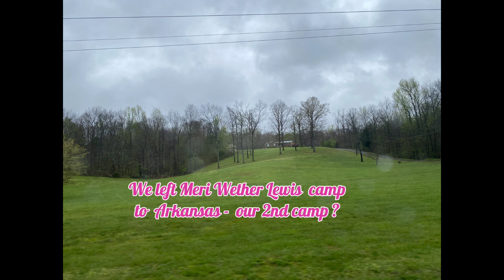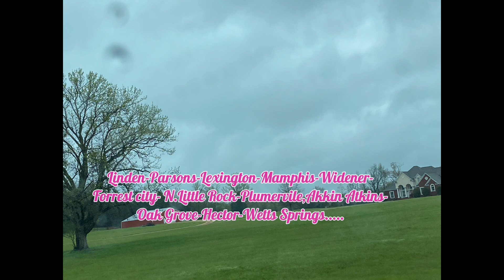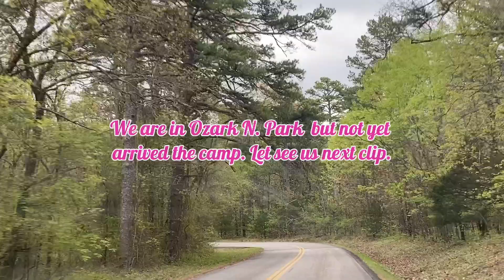เดินทาง เข้าป่าในต่างรัฐ นอนรถ Camping at Ozark National Park หญิงไทยสูงวัยกับสามีฝรั่งในชนบทอเมริกา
วันนี้เราเดินทางออกจากแค้มในรัฐเทนเนสซี่ Tenessee ตรงไปยัง รัฐอาคันซอร์ Arkansas เพื่อไปเข้าป่าธรรมชาติ เส้นทางช่างสวยงาม สมกับชนบทเหลือเกิน กว่าจะไปถึงป่าได้ เจออะไรบ้าง